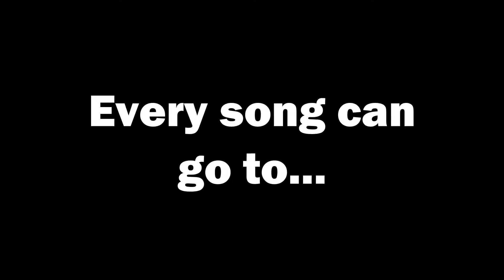Everything Can go to Fireball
But seriously though. It does.